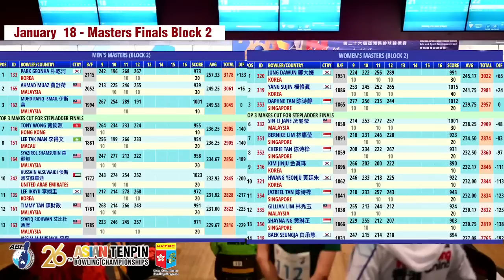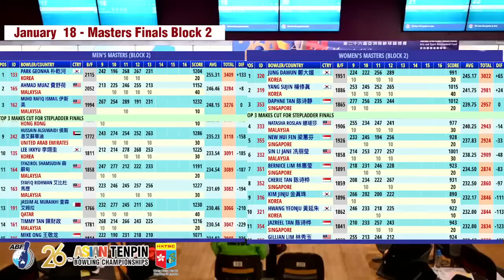26th Asian Tenpin Bowling Championships 2023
Live video streaming of the 26th Asian Tenpin Bowling Championships 2023 at SCAA Bowling Centre, Hong Kong, China.